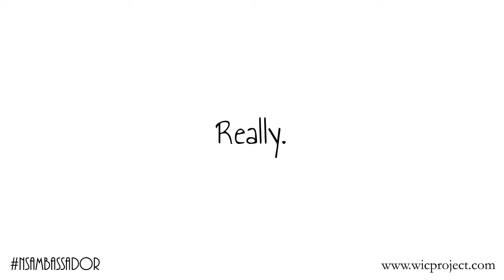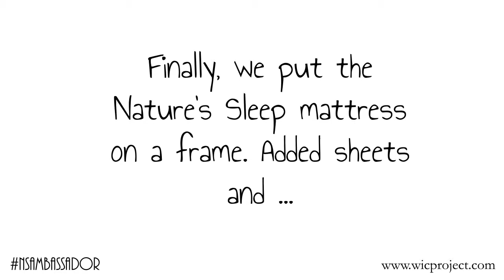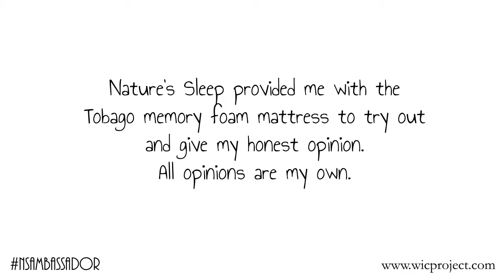Nature's Sleep: Tobago Memory Foam Mattress Unveiling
Miriam of "The Wic Project" shares her take on why Nature's Sleep Tobago Memory Foam mattress is the best solution to get a better night's sleep.